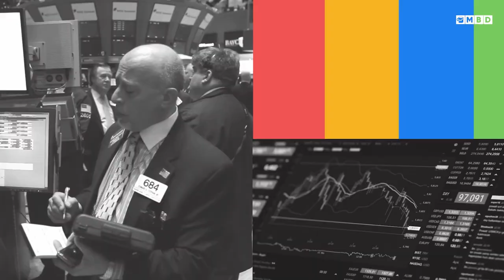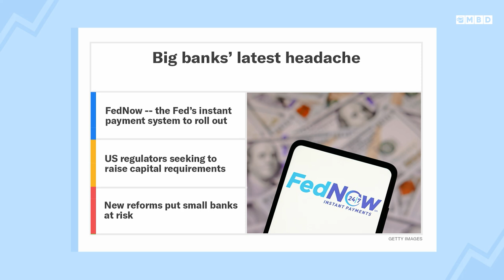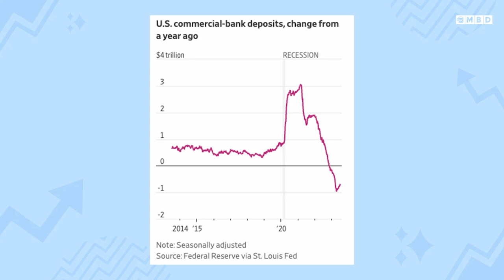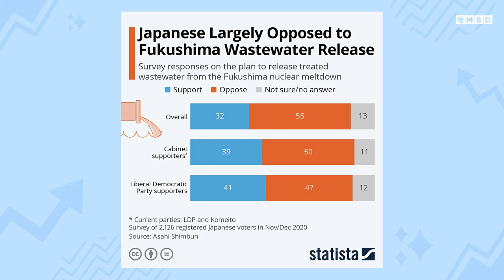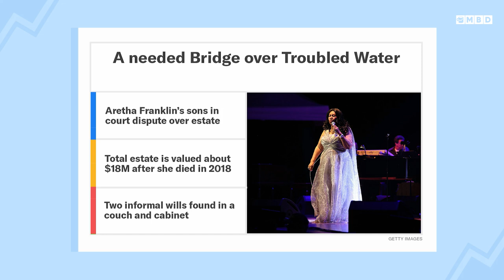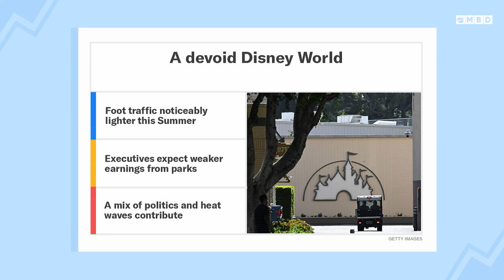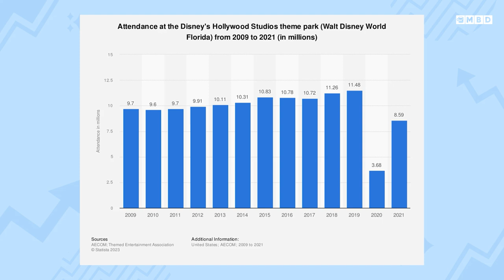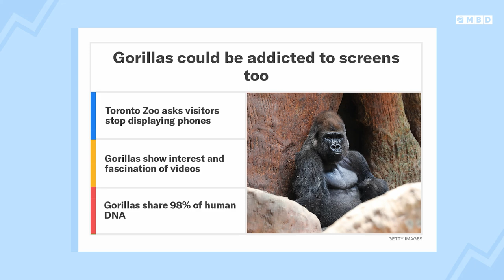Disney World Is Historically Empty & Fed Rolls Out Instant Payment System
Episode 100: Happy 100th episode! Neal and Toby celebrate by explaining what the Federal Reserves new instant payment service is and how it could impact you. Plus, why there is a sea salt shortage in South Korea as citizens prepare for Japan's release of treated radioactive water. The guys also discuss the drama surrounding Aretha Franklin's handwritten wills and why her sons are heading to court. And Disney hasn't been this empty in a long time - Toby and Neal explain why executives aren't surprised the Mouse isn't pulling in visitors this summer. Finally Toby shares his favorite trends and why the Toronto Zoo wants you to stop showing one of their gorillas videos on your phone.

00:00 - Introduction
02:00 - Federal Reserve Announces New Instant Payment Program
08:30 - Salt Shortage in South Korea
13:00 - Aretha Franklin’s Estate
16:00 - Visitation At Disney At A Low
20:00 - The New Decoration Trend
23:00 - Toronto Zoo Tells People To Stop Showing Gorilla Their Phones